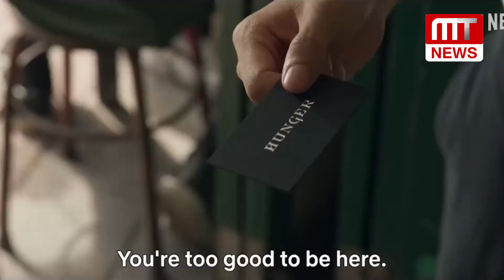စားသောက်ဆိုင်ကြီးတွေရဲ့ စားဖိုဆောင်အတွင်းက အမှောင်ဘက်ခြမ်းကို ကြည့်ရှုရမဲ့ "Hunger"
တင်ဆက်/တည်းဖြတ် ပန်းအိ၊ ဟေမာ

Netflix ကနေ ဧပြီလအတွင်းမှာ ထုတ်လွှင့်တော့မဲ့ "Hunger" ဆိုတဲ့ ဇာတ်ကားဟာ စားသောက်ဆိုင်ကြီးတွေရဲ့ စားဖိုဆောင်အတွင်းက အမှောင်ဘက်ခြမ်းကို စိတ်ကူးယဉ်ရိုက်ကူးထားတာဖြစ်ပြီး စိတ်ဝင်တစားကြည့်ရှုရမဲ့ ထိုင်းဇာတ်ကားကောင်းတစ်ခု ဖြစ်ပါတယ်။

ဘန်ကောက်မြို့ထဲမှာ မိသားစုပိုင် Street Food ခေါက်ဆွဲဆိုင်ကို ဦးဆောင်လုပ်ကိုင်နေတဲ့ အသက်နှစ်ဆယ်ကျော်အရွယ် ထူးချွန်ထက်မြက်ပြီး အရည်အချင်းရှိတဲ့ မိန်းကလေး Aoy ကို ထိုင်းနိုင်ငံရဲ့ နံပါတ်(၁) စားဖိုမှူးအသင်းဖြစ်တဲ့ "Hunger" က မိသားစုအလုပ်ကို စွန့်ပယ်ပြီး အသင်းနဲ့ လက်တွဲဖို့ ဖိတ်ခေါ်ခဲ့ပါတယ်။

Hunger အသင်းရဲ့ ဖိတ်ခေါ်မှုကို လက်ခံခဲ့တဲ့ Aoy ဟာ ရက်စက်ကြမ်းကြုတ်ပြီး တင်းကျပ်တဲ့ စာဖိုမှူးလက်အောက်ရောက်သွားတဲ့အခါ ဘယ်လိုတွေလေ့ကျင့်ပေးခံရမလဲဆိုတာတွေနဲ့ စားသောက်ဆိုင်ကြီးတွေရဲ့ စားဖိုဆောင်အတွင်းက အမှောင်ဘက်ခြမ်းကို စိတ်ဝင်တစားကြည့်ရှုနိုင်ဖို့ Netflix ကနေ ထုတ်လွှင့်တော့မဲ့ "Hunger" ကို MT News ပရိသတ်တွေအတွက် တင်ဆက်ပေးလိုက်ပါတယ်။